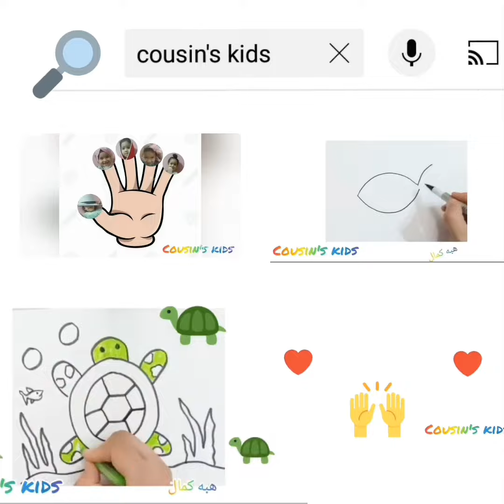Learn some words for a letter (F) \(F ) FOR ( FROG) - with cousin's kids